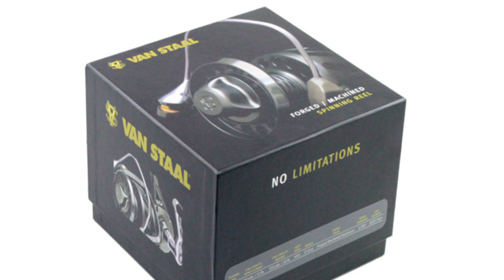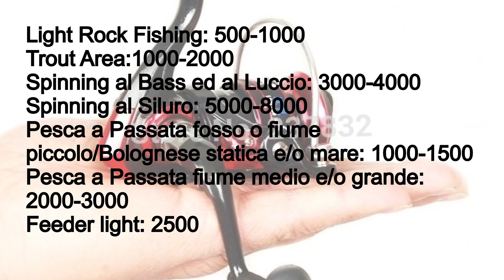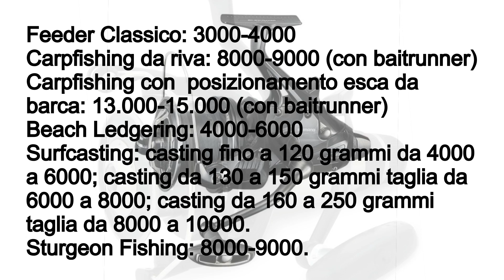COME ABBINARE CANNA E MULINELLO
▪ Per Augusto
✔ Gli altri canali del network I.D.P.